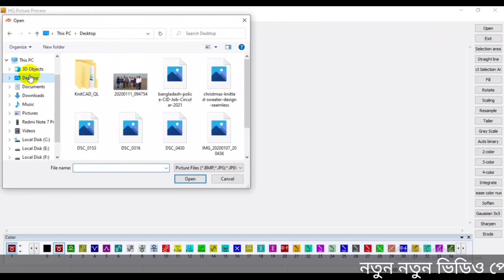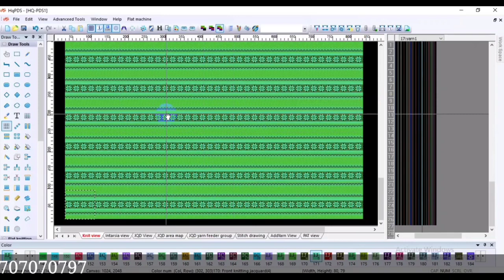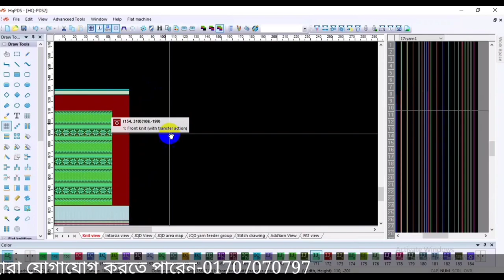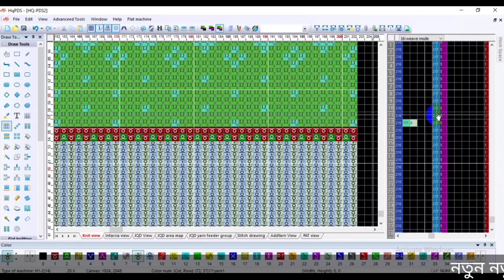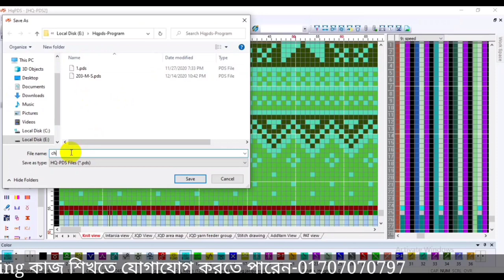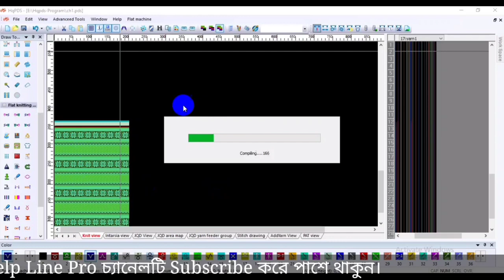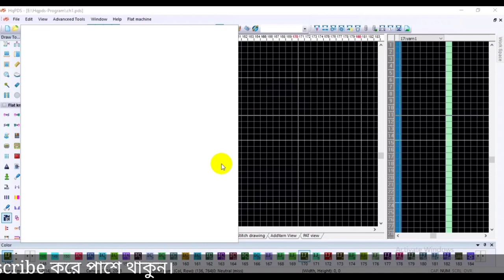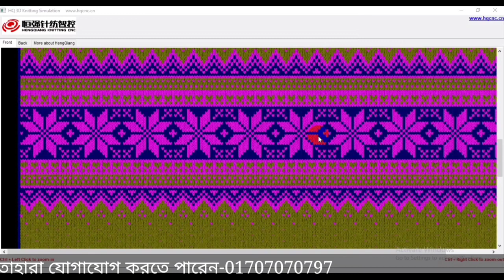Christmas এর ডিজাইনটি Jacquard করার কৌশল Christmas knitted sweater design seamless